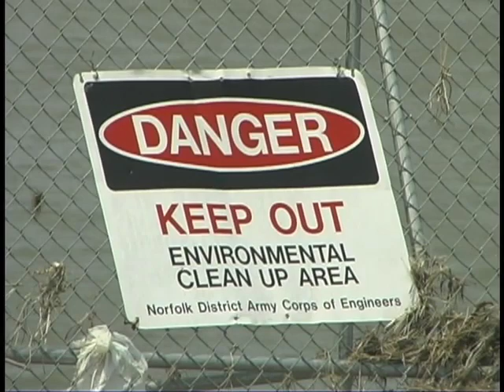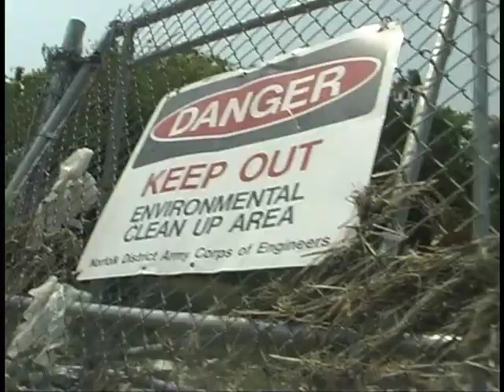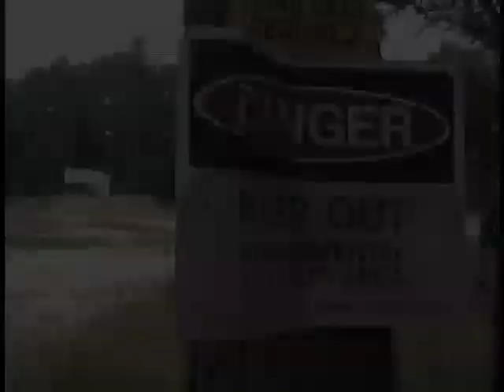Bombs Beneath Our Feet V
Contamination at former Nansemond Weapons Depot, now Tidewater Community College